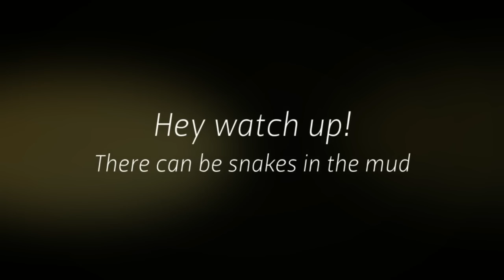Mudfishing in Thailand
Surin in Isaan